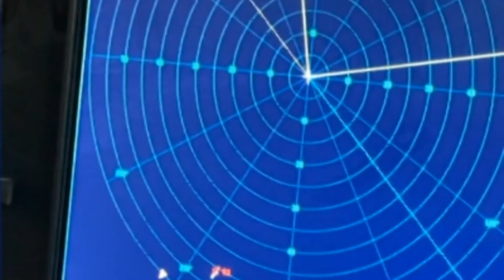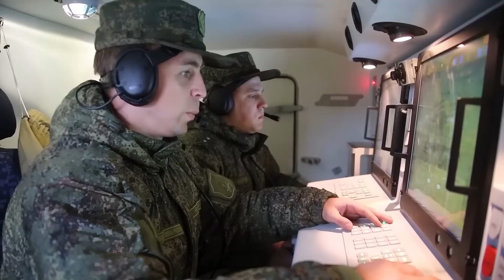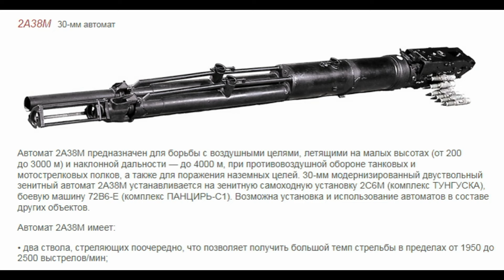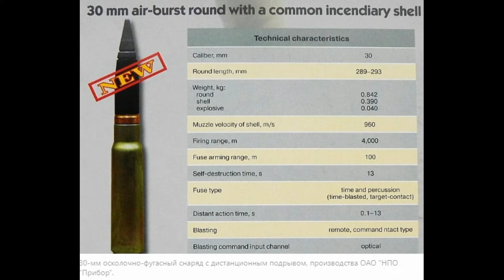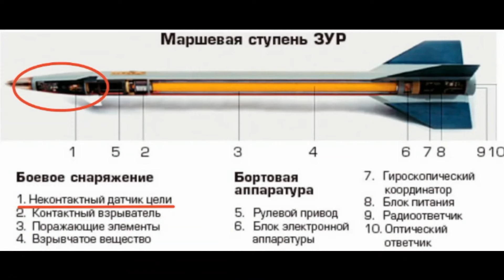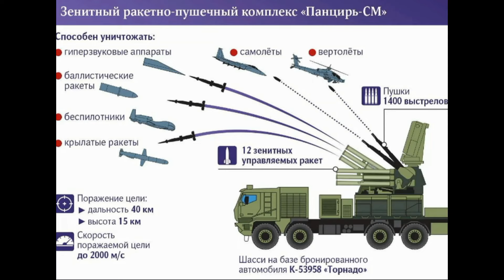Невероятно! Новый Панцирь СМ сбивает Storm Shadow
Unbelievable! New Armor SM knocks down Storm Shadow
ZRK Pantsir: Thank you guys! pantsir-SM anti-aircraft missile
Pantsir-SM anti-aircraft missile And cannon system
The defense of troops and strategically important administrative and industrial facilities from an air attack determines the ability of the state to resist external aggression a modern effective air defense system can be built on the basis of the Pantsir S1 anti-aircraft missile system the uniqueness of the complex consists in placing on one combat vehicle means of detecting identifying and tracking targets and missiles of rocket and cannon weapons, which provides a continuous zone of destruction on range up to 20 km and altitude up to 15 km maximum
Не остановит новый «Панцирь-СМ» на базе многоцелевого шасси К-53958 и ров шириной менее 1,4 метра. ... Отличительной особенностью автомобилей К-53958 «Торнадо» производства компании «Ремдизель» является также независимая подвеска с гидропневмостойками, обеспечивающая машине высокие характеристики подвижности и хорошую грузоподъемность, которая для небронированного варианта исполнения доходит до 25 тонн .Модификация панциря,